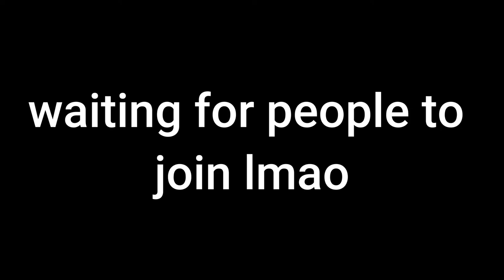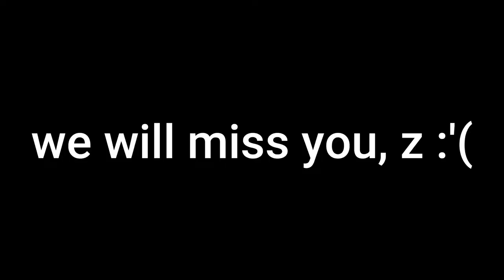im like gormhilla toog now... | played with "fans"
i played gorilla tag, with "fans".

Thanks to these people: Z, Rexo_VR, and CGWBeast16

Game Selection 2 - Banjo-Kazooie
Savannah Citadel (Day) - Sonic Unleashed [OST]
Click Clock Wood (Spring) - Banjo-Kazooie
Doom Eternal Soundtrack (OST) - The Only Thing They Fear Is You
Heartbreak - (Filmora Music)

TAGS: gorilla tag private match random people fun happy funny comedy silly weird palomino teen kid oculus quest pcvr vr virtual reality youtuber youtube in gorilla monke monkey tag infection december winter map snow forest rexo z Z 2 cgw CGW beast Beast game gameplay video Rexo